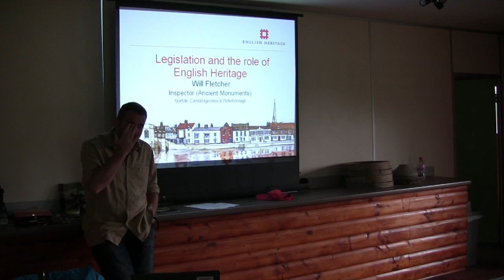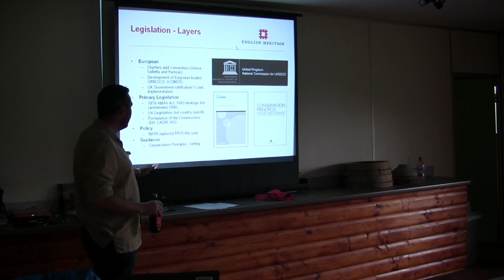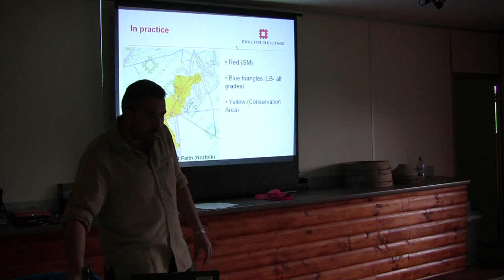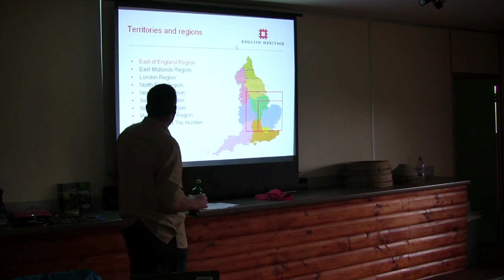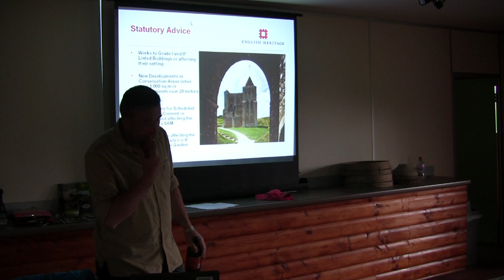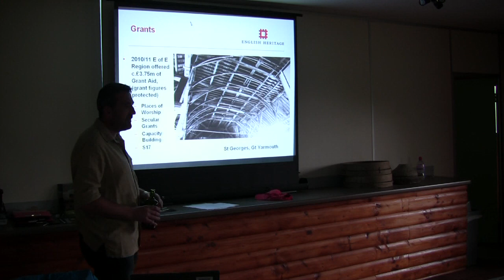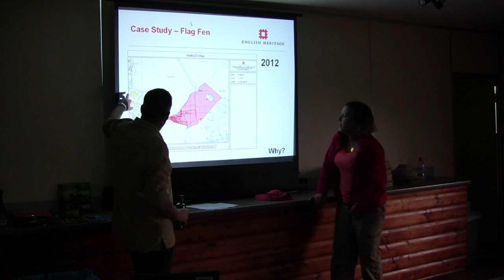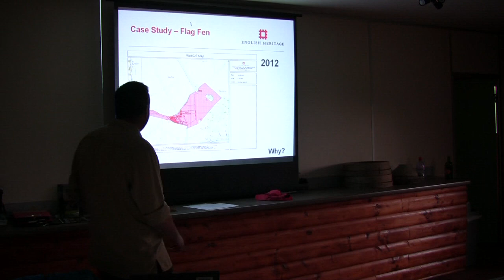DigVentures lecture by Will Fletcher, Inspector of Ancient Monuments, Historic England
A Flag Fen evening lecture on the issues surrounding the scheduling of monuments and heritage sites and the legislation involved, by the Inspector of Ancient Monuments for Historic England in the eastern region.